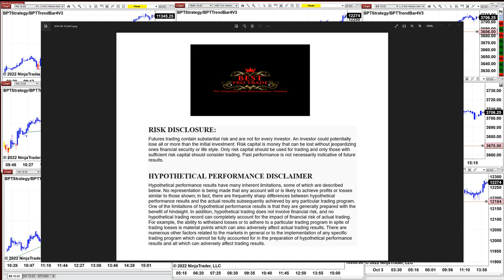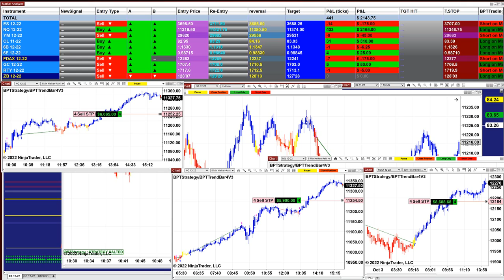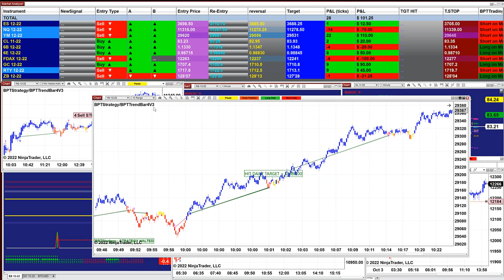Autotrader, Automated Trading, Ninja Trader, Automated Signal Entry , 12 Pro Trading